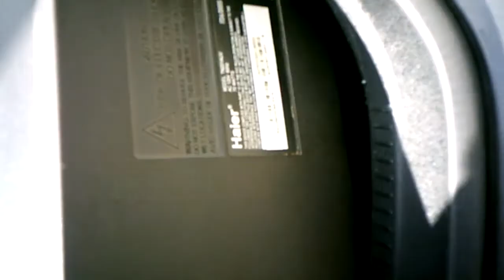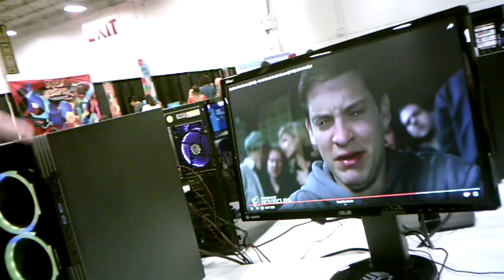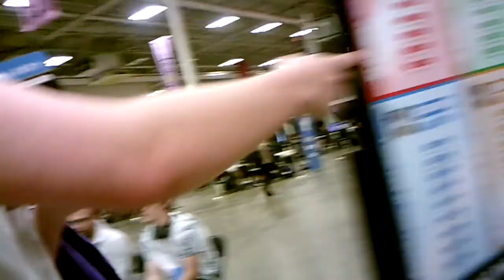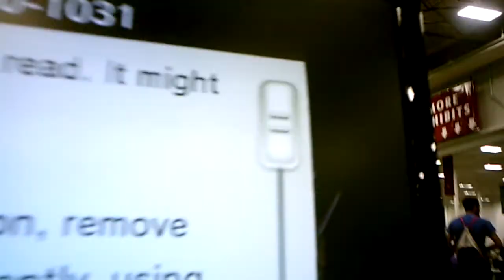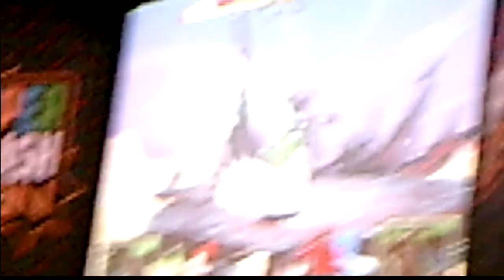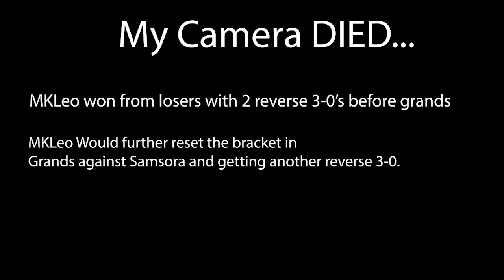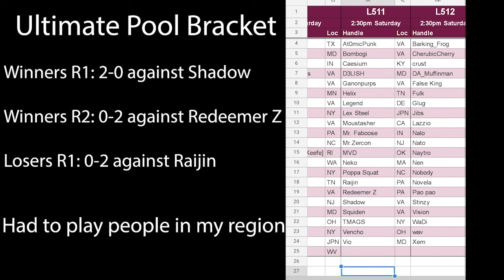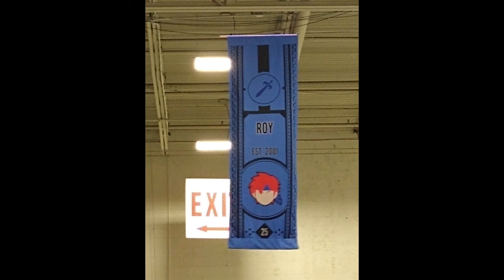Super Smash Con 2019 Vlog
Music
Yu Yu Hakusho Dark Tournament Theme